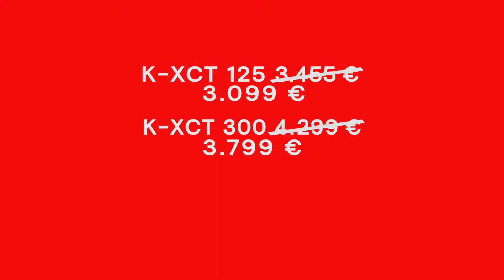KYMCO K XCT OUTLET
Campaña Kymco K-XCT outlet